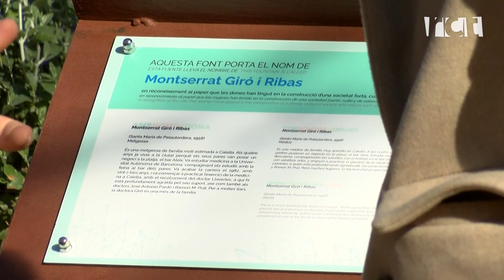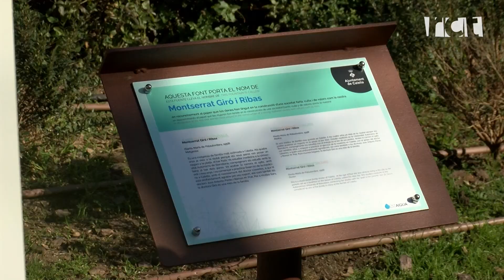Montserrat Giró dona nom a la font de la Plaça Catalunya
"En nom de dona", el projecte per visibilitzar a l’espai públic la contribució de calellenques en la construcció i millora de la societat, ha reconegut la metgessa calellenca Montserrat Giró, batejant la font de la Plaça Catalunya.